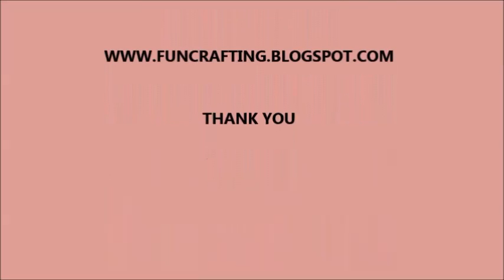How to make easy satin flower, DIY,Tutorial, fabric flower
Hello everyone, in this video i want to show you very easy satin flower tutorial.
Tell me what do you think and you can also check my other tutorials.